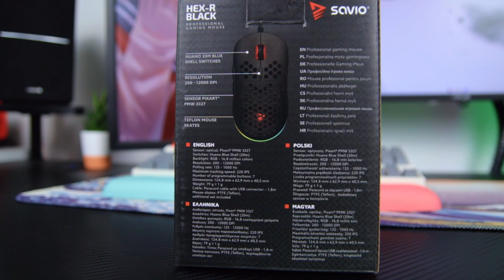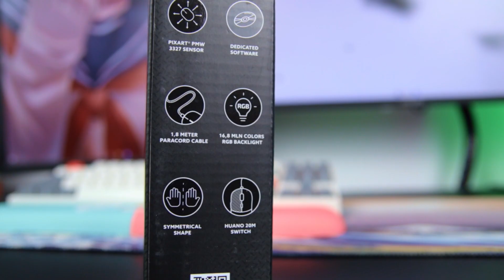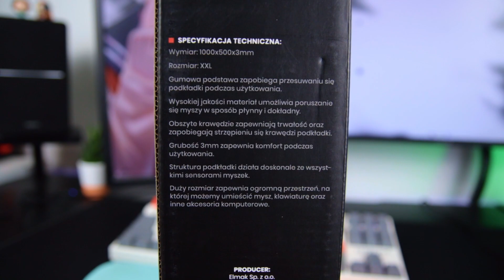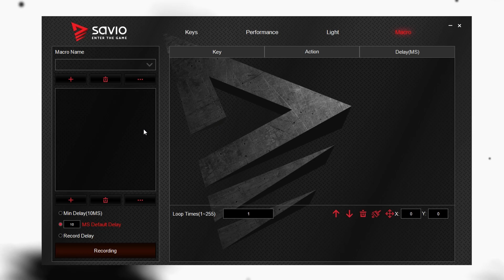Tania myszka za mniej niż 100zł? Konskurs! Savio Hex-R | Test i Recenzja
Tutaj macie linkacze do myszki ;)

Pamiętajcie, że możecie ją zgarnąć także Savio Hex-R może być wasza! Szczegóły w przypiętym komentarzu.

Nagrane: Canon M50 + Tamron 17-50 F2.8 + Zalman ZM-MIC1
Muzyka:
Harris Heller - Nova
Harris Heller - Nemo
Harris Heller - Sunlight